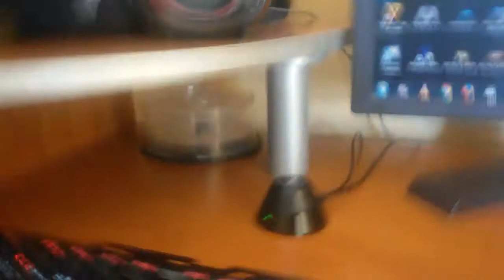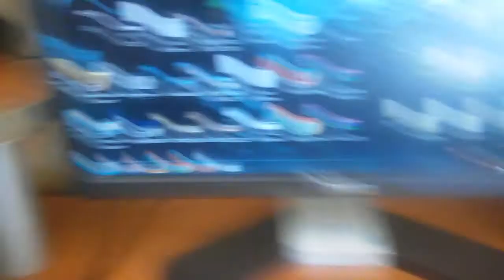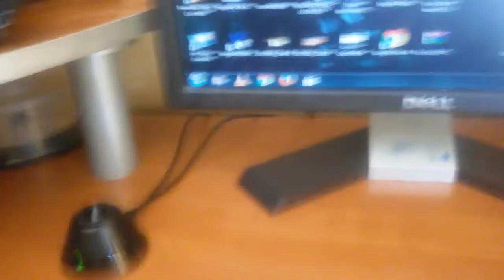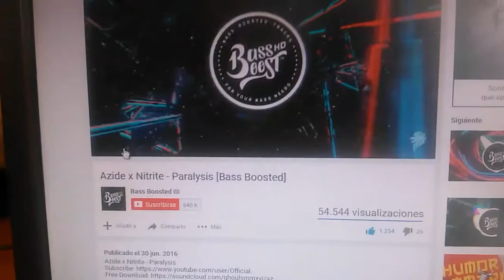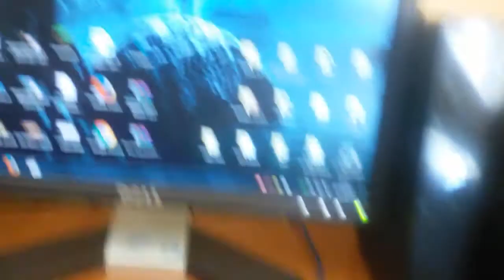Philips SPA5300 - Review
Ya sé que en temporada festiva no tocan este tipo de vídeos, pero no tenía otra cosa que subir.
Os traigo la Review de un equipo de altavoces increíble y bastante barato, los Philips SPA5300, con 100W de potencia (50 en cada altavoz) y un Subwoofer de 50W que refuerza los bajos de manera increíble, y que sin duda es el principal atractivo de este producto. Espero que os gusten!! ;)